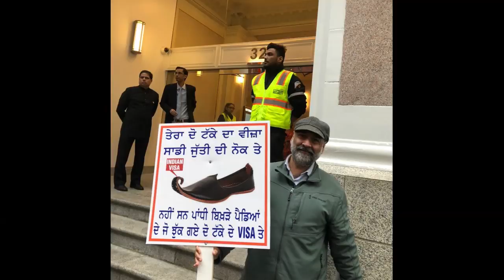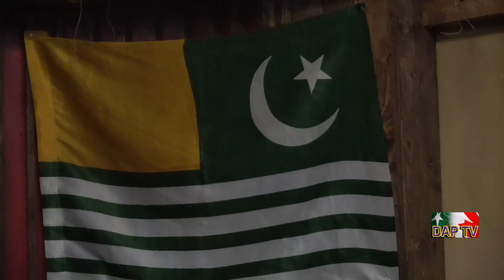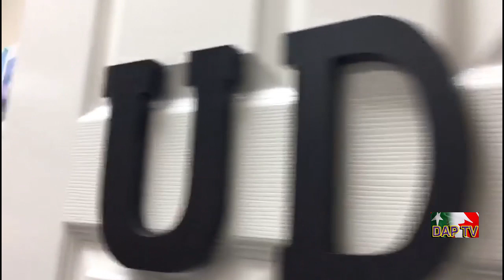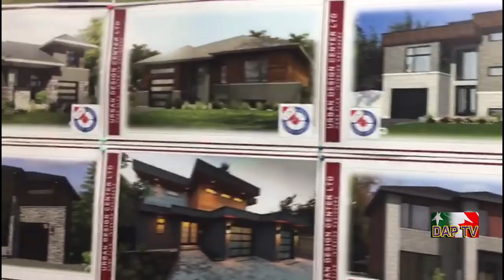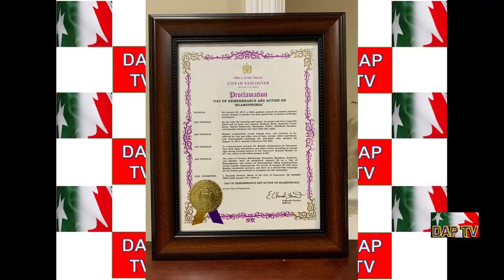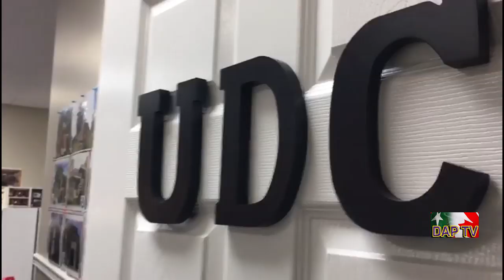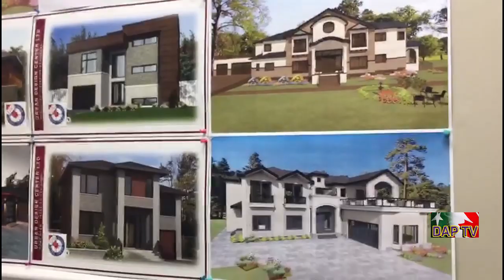Dil Apna Pakistan DAPTV Kashmir Day Feb 05,2020 Solidarity With Indian Occupied Kashmir people.